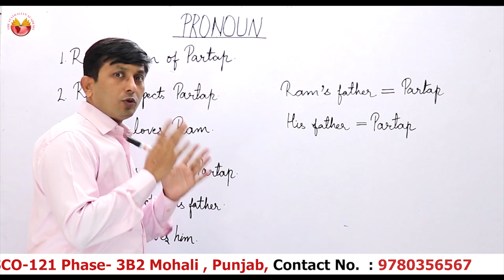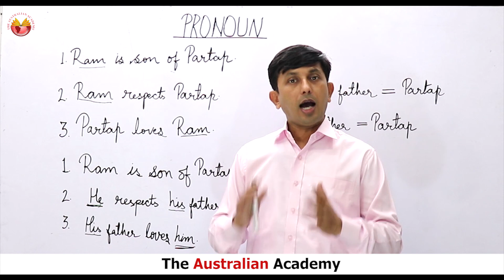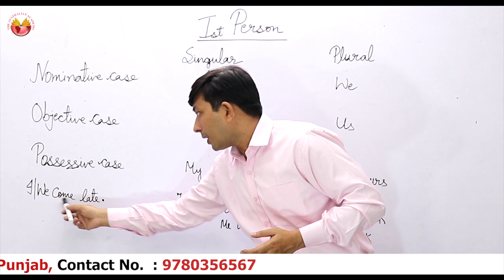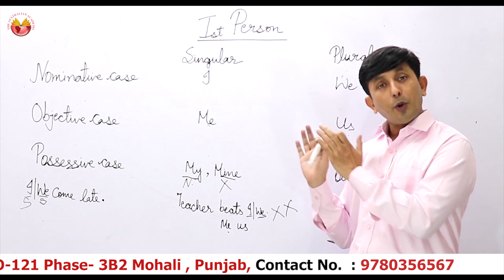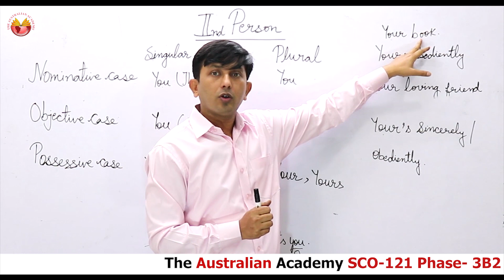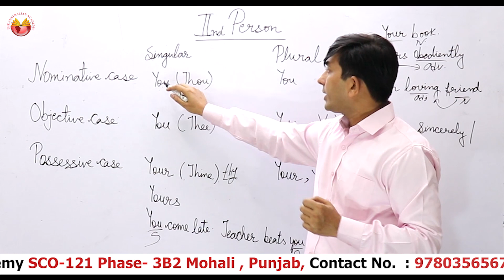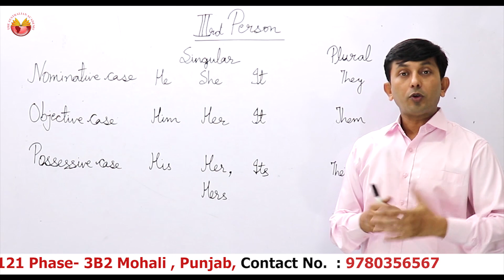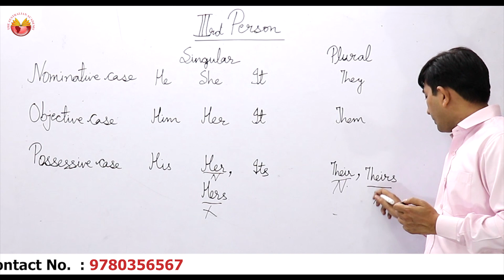How To Learn Pronoun( Grammar): By Amit Gupta( IELTS, PTE & CELPIP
CELPIP PREPARATION, CELPIP WRITING, READING, LISTENING, SPEAKING, CUE CARDS, BEST INSTITUTE IN MOHALI, BEST IELTS INSTITUTE IN PUNJAB, HOW TO IMPROVE GRAMMAR, HOW TO LEARN VOCABULARY, HOW TO LEARN TENSES,